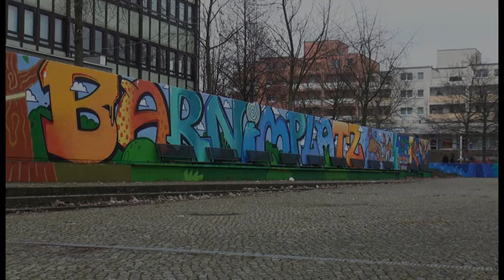Neues Graffiti auf dem Barnimplatz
Auf dem Barnimplatz in Nord-West Marzahn sind neue Graffiti angebracht. Da haben sich die jungen Künstler sich wirklich Mühe gegeben, denn dadurch wurde der Platz viel bunter und somit kräftig aufgewertet.